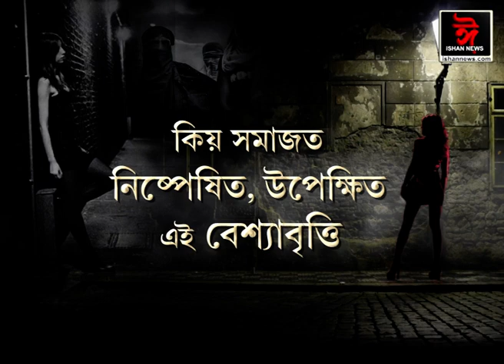বেশ্যাসকল সমাজত অৱহেলিত কিয়? বেশ্যা বৃত্তিক বৈধতা প্ৰদান কিমান যুক্তিসংগত? সবিশেষ আজিৰ 'যুৱ-মন'ত।